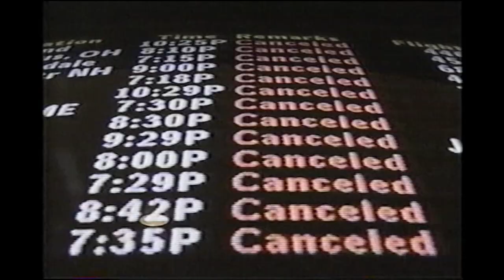February 5, 2001 - WPIX - News At Ten - Winter Storm Report